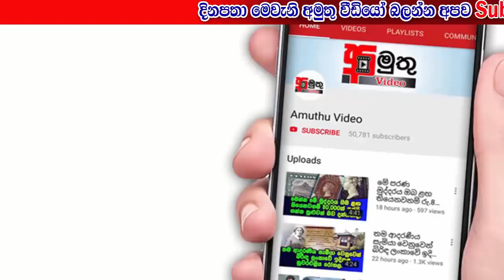විශ්වාසභංගයේදි එජාපය රිෂාඩ් බදියුදීන් වෙනුවෙන් ඡන්දය දෙනවා. නවින්ගෙන් අමුතුම කතාවක්..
අමාත්‍ය රිෂාඩ් බදියුදීන්ට එරෙහි විශ්වාසභංගයේදි තමන් ඇතුලු එජාපය රිෂාඩ් බදියුදීන් අමාත්‍යවරයා වෙනුවෙන් ඡන්දය භාවිතා කරන බව අමාත්‍ය නවීන් දිසානායක පවසනවා.මේ ඒ ගැනයි..